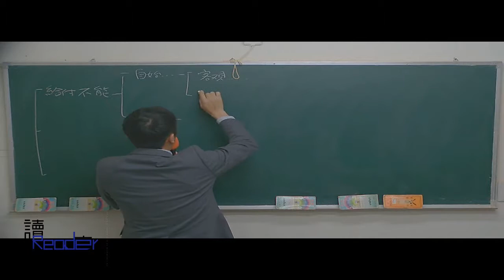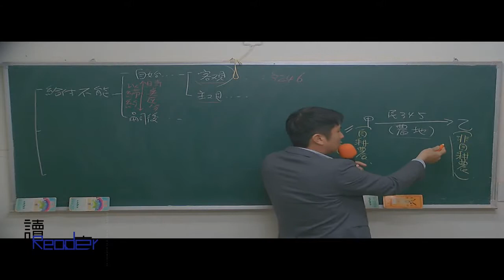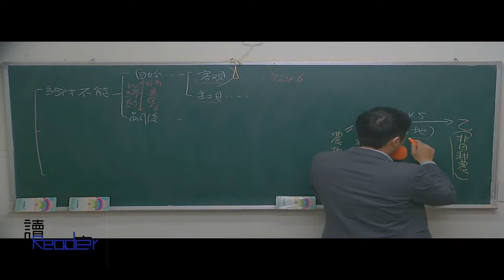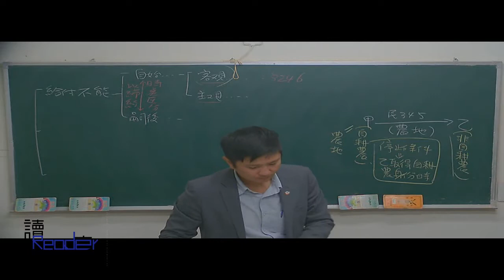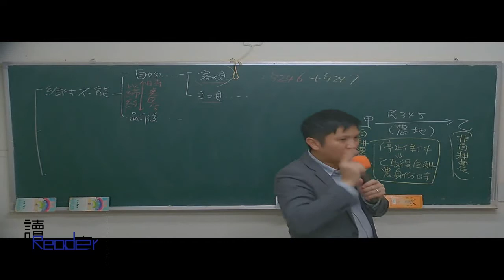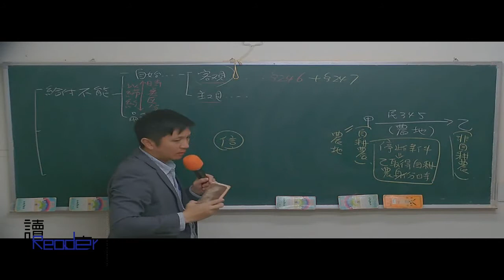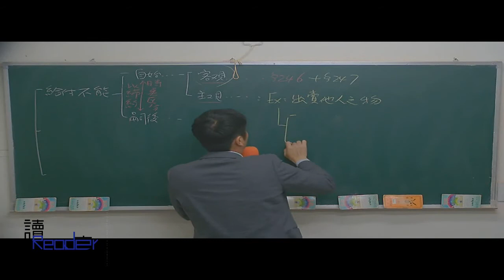讀享國考小學堂 2018王運時的民法全修班 第十堂 債之標的、債務不履行